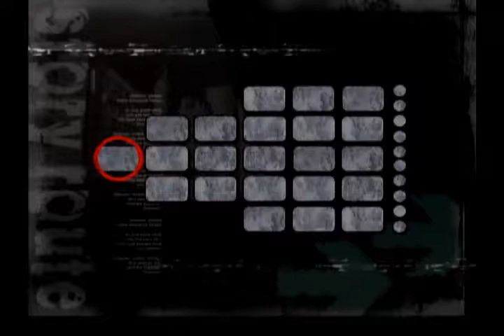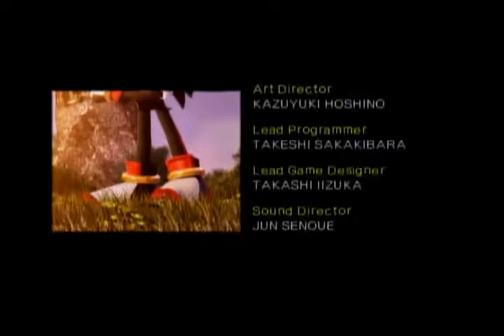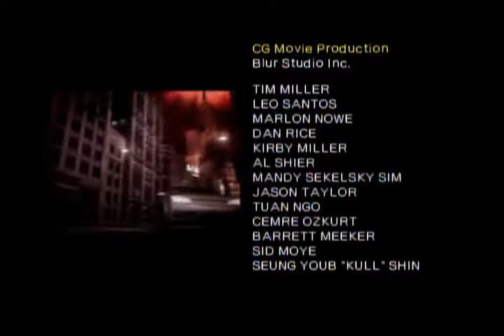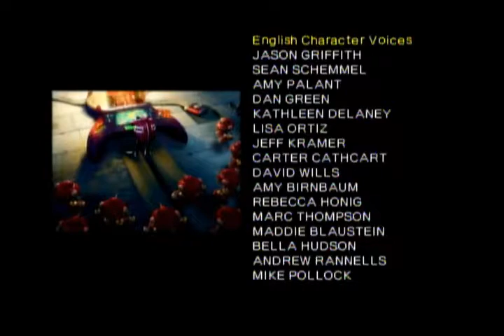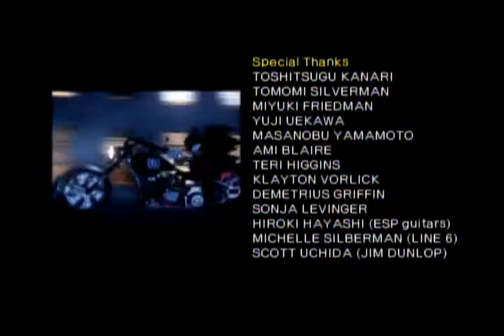Shadow the Hedgehog - 100% Completion - 236: To Just Be Myself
This is 236: To Just Be Myself which has the route HDDDN(H)

Timestamps: TBC"